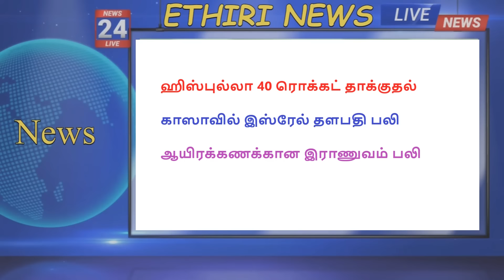ஹிஸ்புல்லா 40 ரொக்கட் தாக்குதல் |காஸாவில் இஸ்ரேல் தளபதி பலி|ஆயிரக்கணக்கான இராணுவம் பலி|Ethiri News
ஹிஸ்புல்லா 40 ரொக்கட் தாக்குதல் |காஸாவில் இஸ்ரேல் தளபதி பலி|ஆயிரக்கணக்கான இராணுவம் பலி

Ethiri Tamil News, Ethiri News Live,உலக செய்திகள் |இலங்கை செய்திகள் இன்று |Today Tamil News